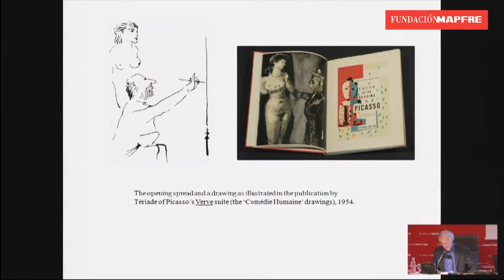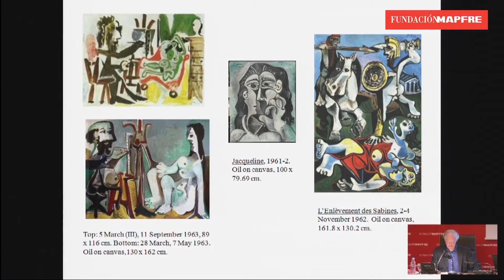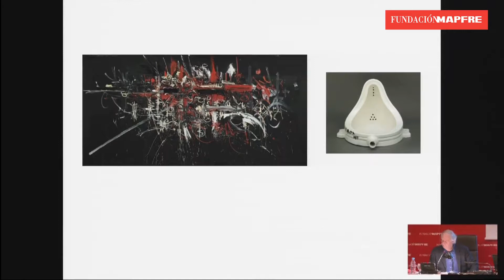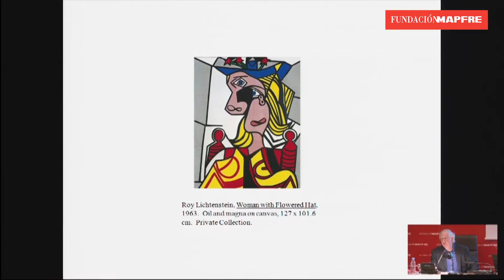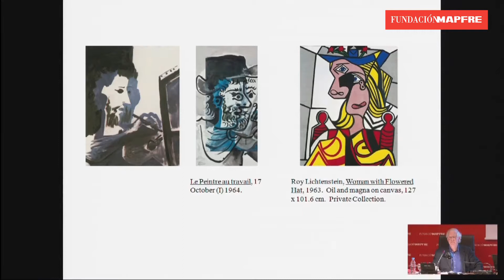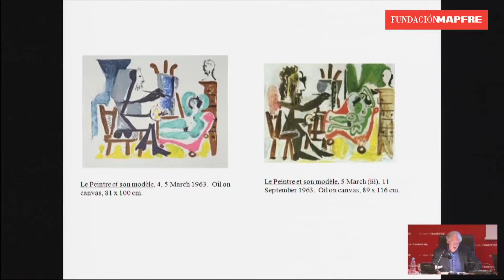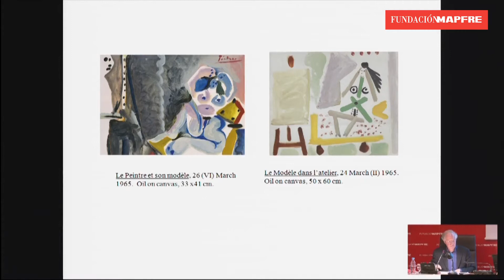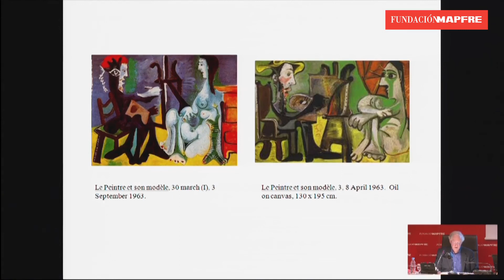Fundación MAPFRE | Área de cultura | Picasso en el taller: la serie de Picasso el pintor y la modelo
Cristopher Green, investigación y docente de Historia del Arte, nos ilustra sobre la obra de Pablo Picasso coincidiendo con la exposición en la Sala Recoletos de Fundación MAPFRE de "Picasso en el taller". Un análisis de su significativo cuadro "El pintor y la modelo".